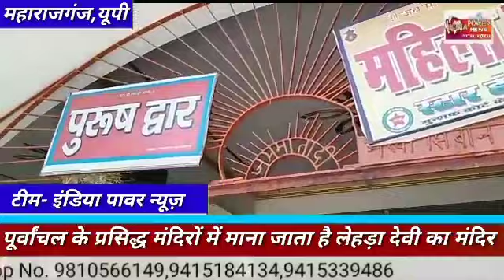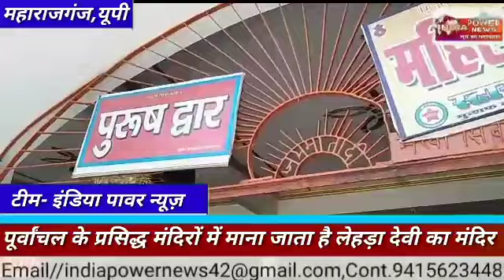पूर्वांचल के प्रसिद्ध मंदिरों में लेहड़ा देवी का मंदिर , महाभारत के पांडवों को हुआ था शक्ति का आभास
महराजगंज जनपद के फरेन्दा तहसील के बृजमनगंज थाना क्षेत्र के ग्रामसभा अद्ररौना में स्थित प्राचीन शक्ति पीठ माता लेहड़ा देवी का भव्य और सुन्दर मन्दिर प्रकृति की अनुपम क्षेत्र में स्थित हैं, यह शक्तिपीठ पड़ोसी देश नेपाल, उत्तर प्रदेश और बिहार के लाखों श्रद्धालुओं की आस्था एवं विश्र्वास का मूल केन्द्र हैं,इस शक्ति पीठ का महत्व प्राचीन काल से हैं, प्राचीन काल में महाभारत के पाचों पाड़वो को आज्ञावात जाते समय आद्रवन के घने जगंल में स्थित पौह नदी को पार करते समय उन्हें शक्ति का अभास हुआ तो पाड़वो ने पुजा पाठ करके माँ का आर्शिवाद लेकर राजा विराट के नगर में भेष बदल कर प्रवेश हो गये, वर्तमान मन्दिर के  उत्तरााधिकारी व पुजारी हरिचन्द्र पाण्डेय ने बताया कि किसी समय यहां से होकर पौह नदी बहा करती थी वह आज भी पवह नाले के रूप में मन्दिर के पीछे मौजूद हैं, प्रारम्भिक दौर में यह मन्दिर काफी जीर्ण शीर्ण था, पिण्डी के ऊपर छत तक भी नही थी, पर आज यहाँ एक भव्य मन्दिर स्थापित हैं, शारदीय नवरात्र हो या चैत मास की रामनवमी यहाँ पर श्रद्धालुअों का जन सैलाब पूरे साल ही रहता हैं,
यूपी, बिहार और पड़ोसी देश नेपाल से उत्साही युवक / युवतियां पैदल ही लम्बी दूरी तय करके यहाँ पर माँ के दर्शन करने आते हैं, इस शक्ति पीठ के मुख्य पूजारी देवी दत्थ पाण्डेय एवं उत्तरााधिकारी हरिचन्द्र पाण्डेय और उनका पूरा परिवार मन्दिर की सेवा में निरन्तर लगा रहता हैं ..!!